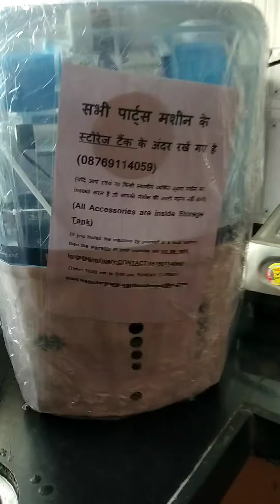Aquagrand Seltos Water purifier !! Water Purifier installation !! Best water purifier in india 2023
Aquagrand Seltos Royce Water purifier
Ro Uv Uf Alkline Water Purifier
Flipkart Only 4900 Rs
link :- Take a look at this Aquagrand Seltos Royce Model with ALKALINE B12 FILTER Mineral+ro+uv+uf+tds 12 L RO + UV + UF + TDS Water Purifier on Flipkart

best water purifier flipkart
best water purifier in flipkart sale
best water purifier under 5000 flipkart
Aqua Primex Ro Uv Uf Tds Copper Water Purifier
aquagrand seltos water purifier
aquagrand water purifier